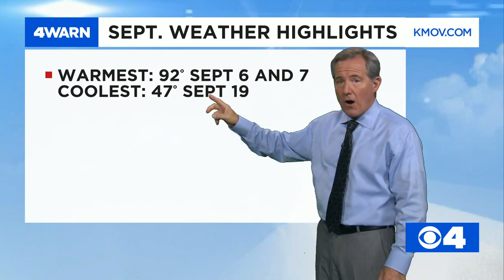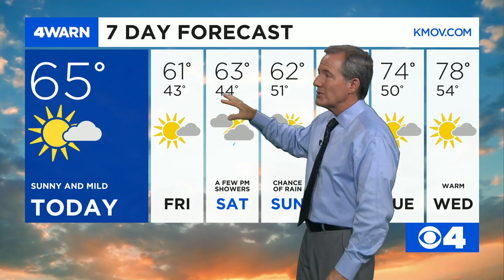News 4 Morning Update: October 1, 2020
South County home damaged in fire, new hotel opens in Clayton, Cardinals taking the field tonight & Kent has a check of the weather.